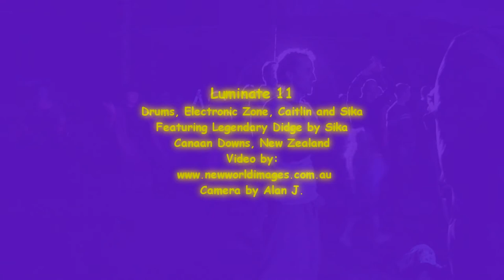Luminate Festival, Caitlin n Sika n Fire Performers at Luminate 11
Luminate Festival,  Caitlin n Sika at Luminate 11.